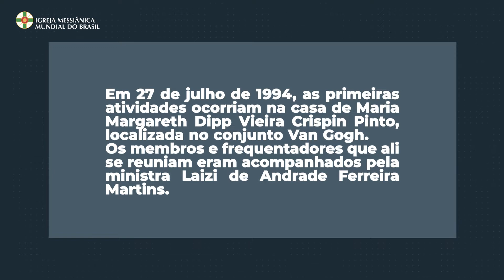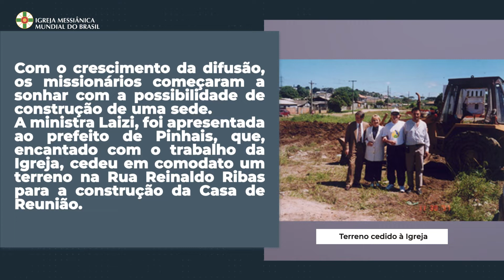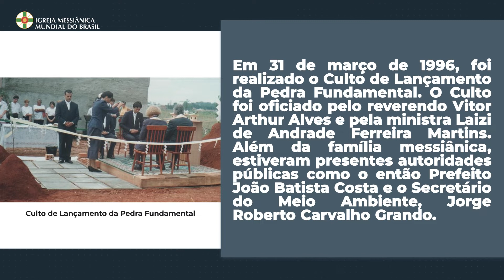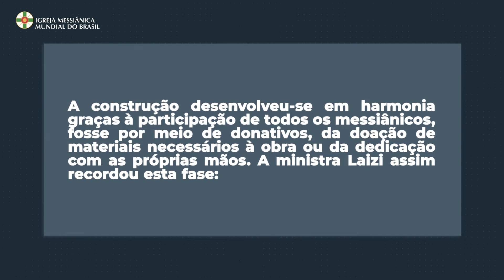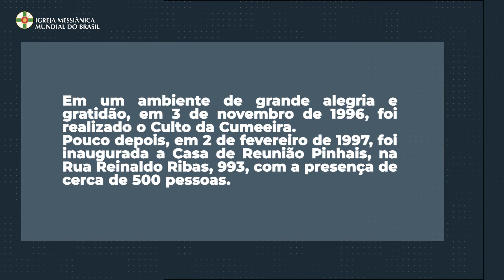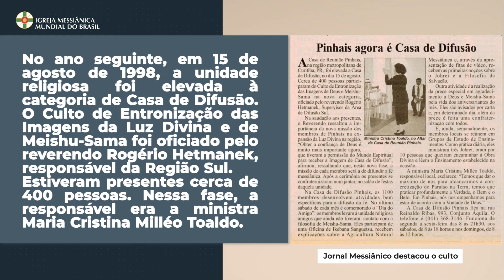Início da difusão no estado do Paraná | Johrei Center Pinhais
Conheça a história da difusão da Igreja Messiânica Mundial do Brasil no estado do Paraná.
Relembre como tudo começou, quem foram os primeiros membros, onde a difusão se iniciou.